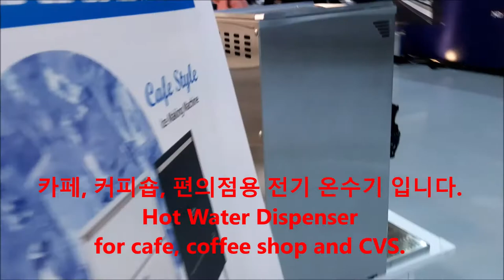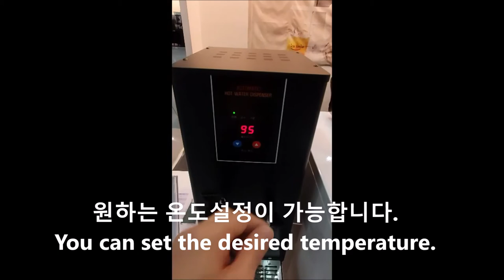Hot Water Dispenser for Coffee & Instant Cup Noodles, 핫워터디스펜서, 커피 온수기, 편의점 온수기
Hot Water Dispenser for Coffee & Instant Cup Noodles!!

가장 사용하기 쉬운, 국내 최고의 핫워터디스펜서!!
정수 및 온수기!!
언제, 어디서나 대아메탈 전기 온수기로 맛있는 커피와 컵라면을 즐기세요!!